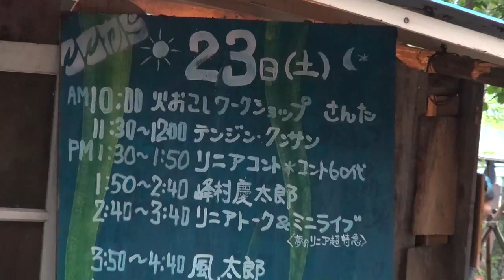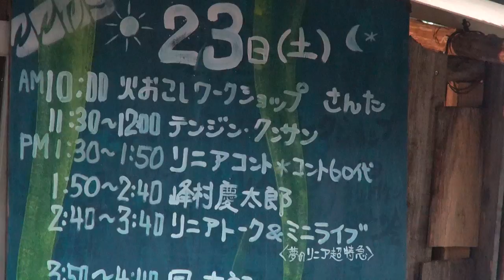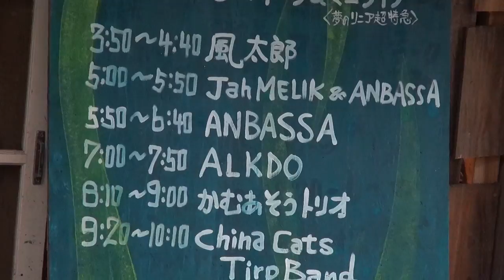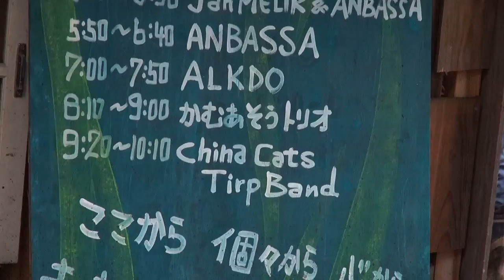ここから祭り 2016-09-24 タイムテーブル、草木染ＷＳ、焚き火 13：30～